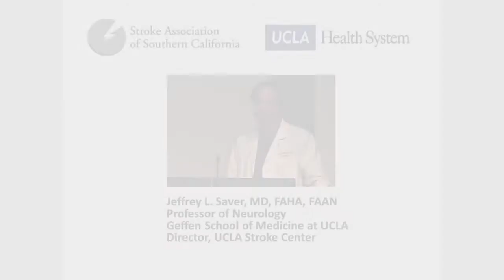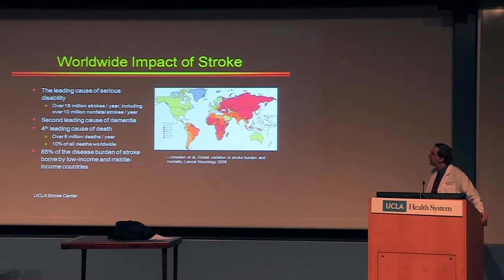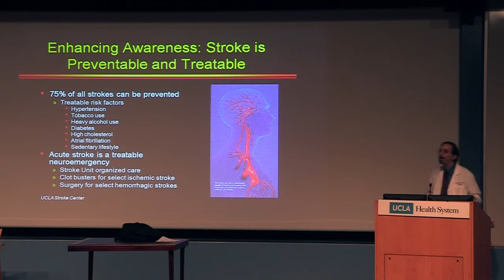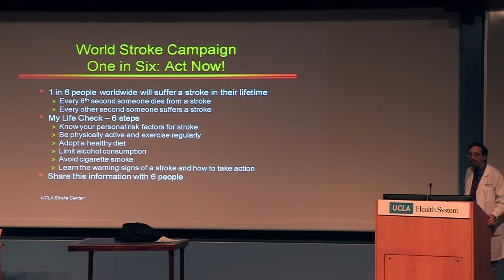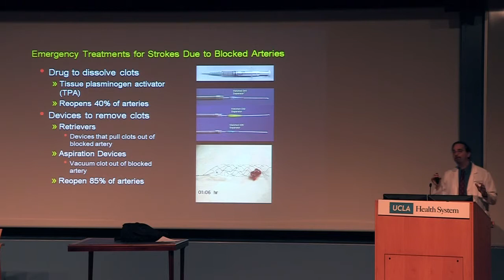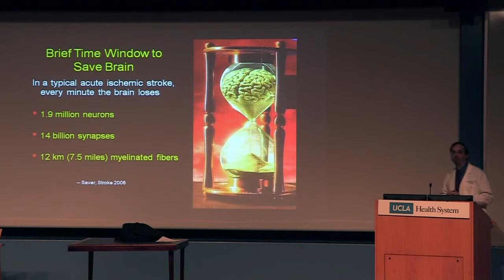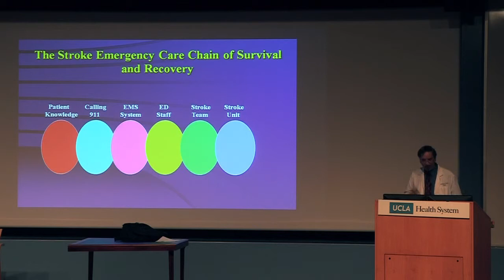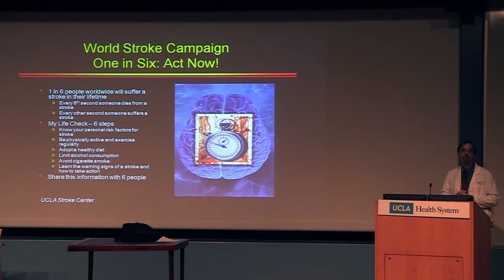UCLA Neurologist Jeffrey Saver, M.D., discusses acute stroke.